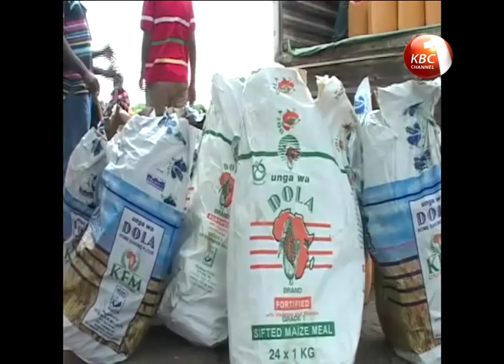Measures in place to curb interfernce with wild ecosystem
The government has put in place measures to avert a possible human-wildlife conflict in the wake of biting drought that has affected parts country. Environment cabinet secretary Prof Judy Wakhungu says the government has made provisions to have all game reserves across the Country supplied with sufficient water to sustain wild animals for a period of 6 months. The development coming as a section of pastoralists from Turkana county migrate to neighboring Uganda in search of pasture and water for their animals in what is threatening to create an inter communal conflict.